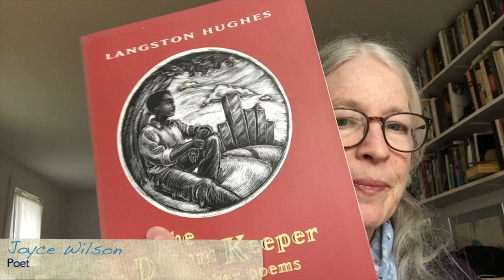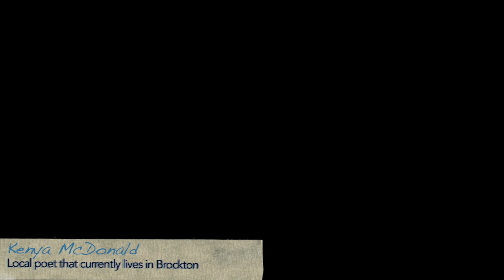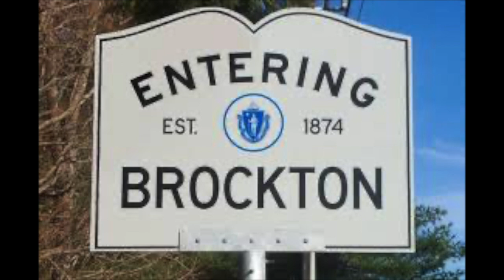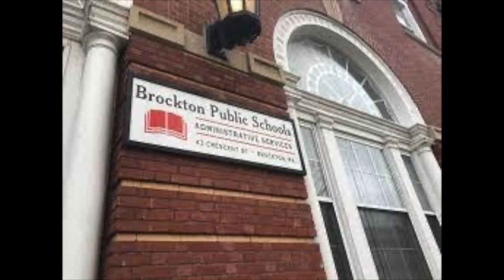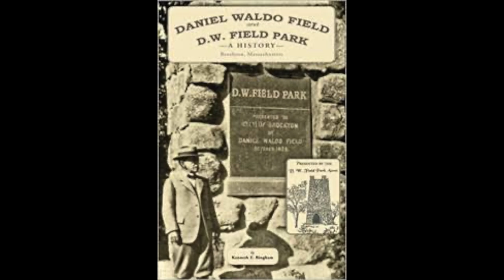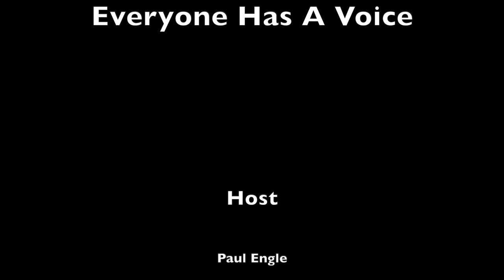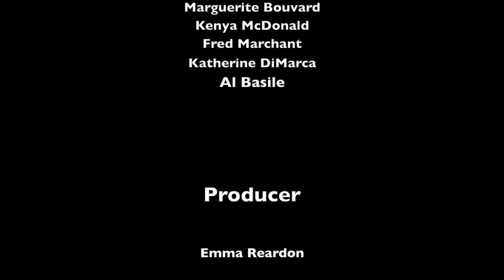Virtual Everyone has a Voice Poetry Series 3